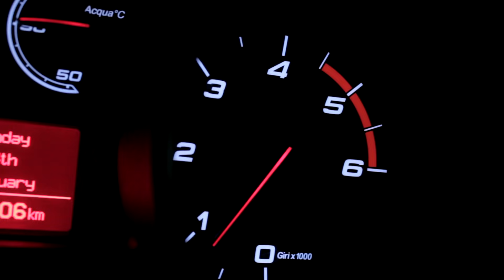NOVI UPDATE NA ALFICI !